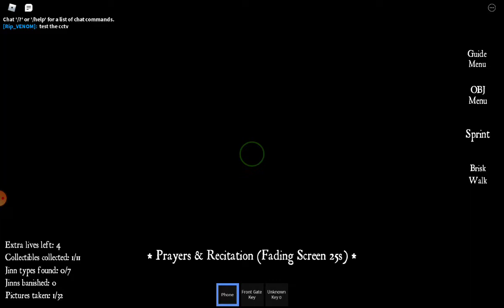Roblox kampong horror gameplay! (short) (read Description)